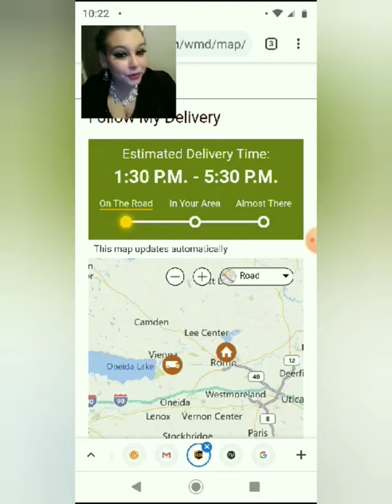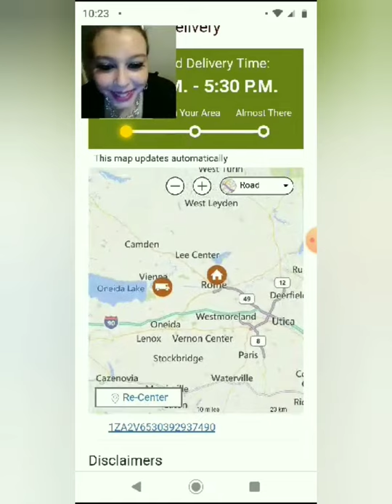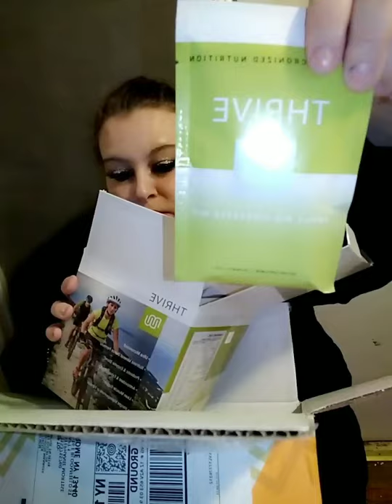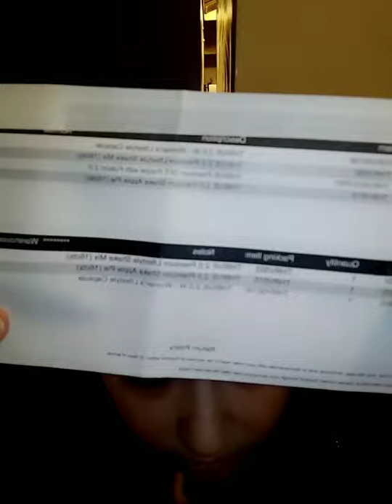Thrive unboxing. Watch until the end 🤣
Waited on my Thrive package all day. Watch as I go from being excited, to being all bummed out, to excited again, and then disappointed lol.